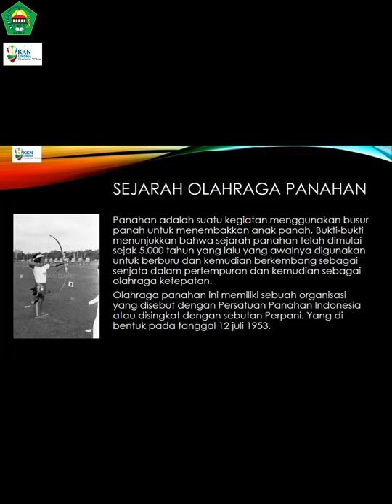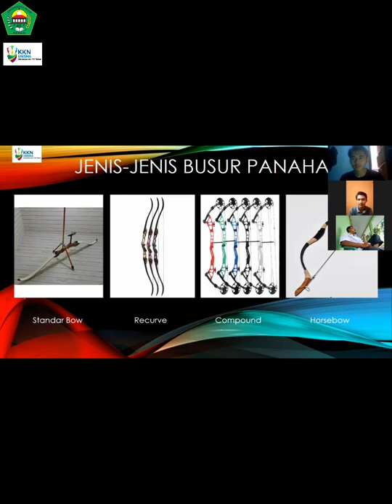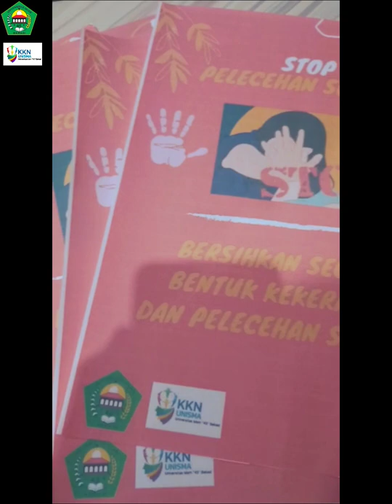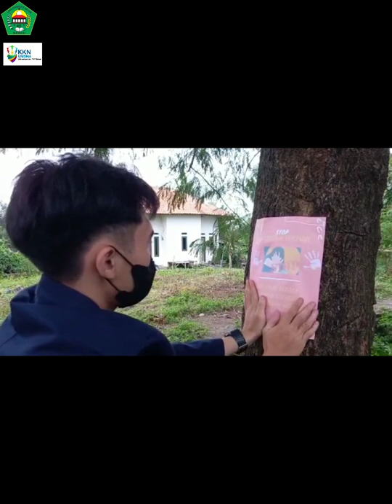Vlog KKN Mahasiswa Unisma Bekasi 2022 ( Muhammad Rifky Anugrah FKIP_PJKR)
Assalamualaikum wr.wb

Saya Muhammad Rifky Anugrah, Mahasiswa Universitas Islam "45" Bekasi.
Izin mengumpulkan video/vlog saya selama pelaksanaan program Kegiatan KKN. KKN di laksanakan di RT 006 RW 001 Kampung Tanjakan Desa Tanjakan, Kecamatan Rajeg, Kabupaten Tangerang, Provinsi Banten.
Terimakasih kasih banyak dan selamat menyaksikan 🙏

Wassalamu'alaikum wr.wb